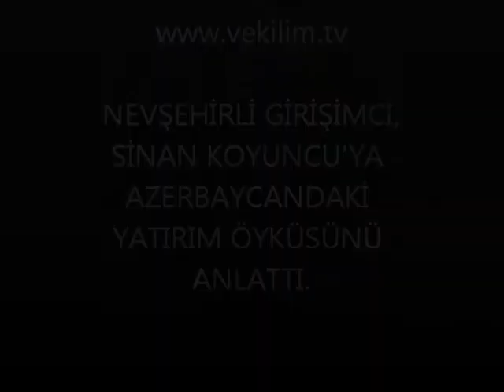azerbaycana yatırım yapan girişimci